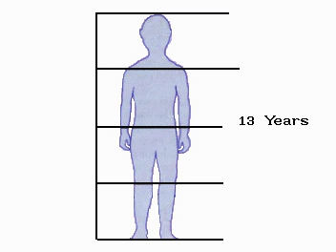How the Body Works: body proportion changes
How the Body Works